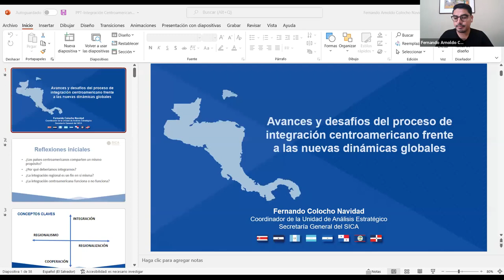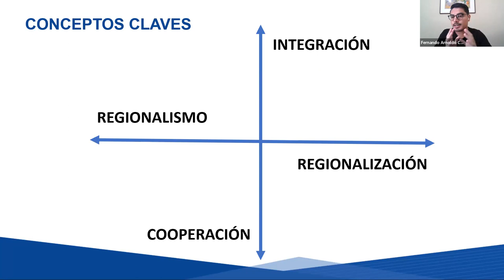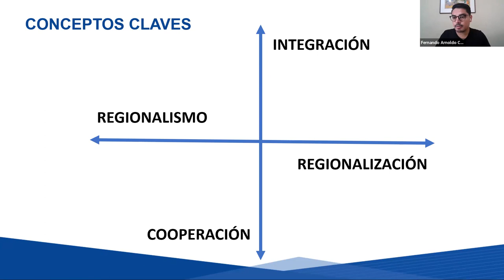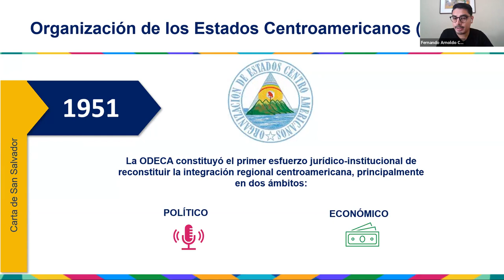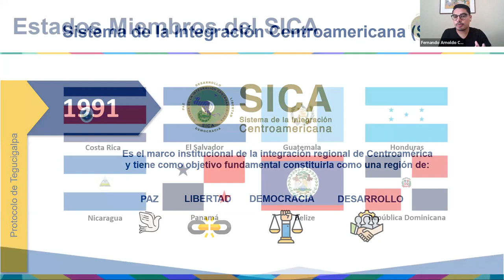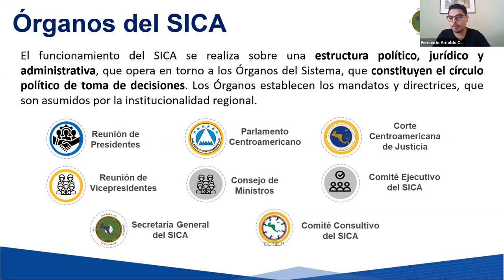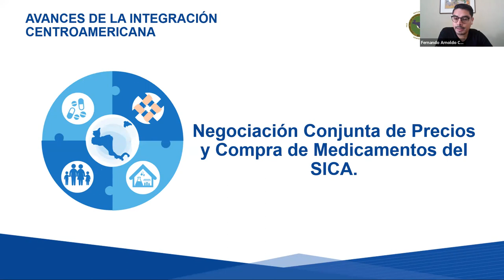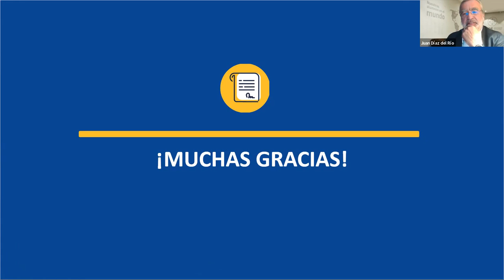Avances y desafíos del proceso de integración centroamericano | Webinar SICA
El Sistema de la Integración Centroamericana (SICA) tiene por objetivo fundamental la realización de la integración de Centroamérica, para constituirla como Región de Paz, Libertad, Democracia y Desarrollo.

 Pilares de la integración:

Seguridad democrática. Se promueven acciones regionales y nacionales contra el crimen organizado, focalizando el bienestar ciudadano y la equidad de género. .
Cambio climático y gestión integral del riesgo.
Integración.
Integración económica.
Fortalecimiento de la institucionalidad regional.